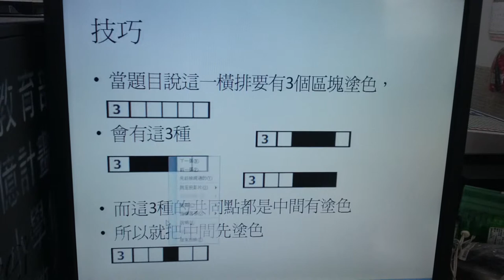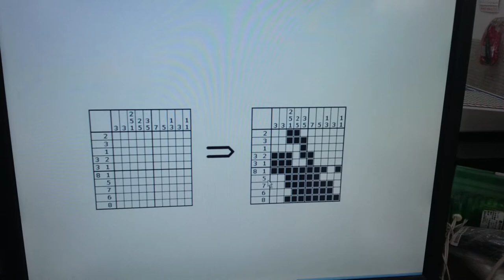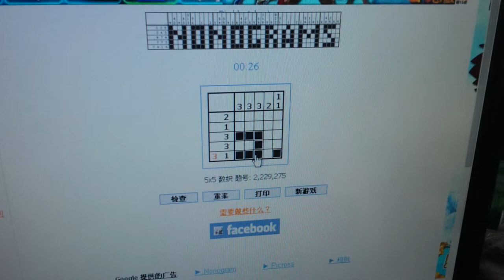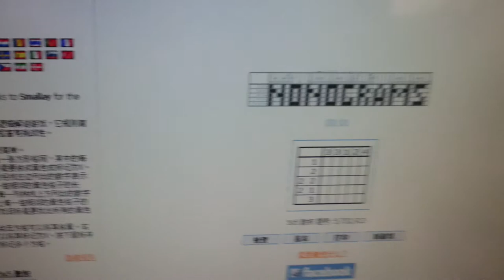衛道程式設計菁英班協同學習檔案 科展報告 羅宇騰洪聖鈞